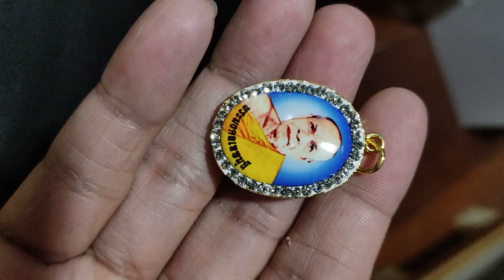ล็อกเก็ต หลวงพ่อวัดปากน้ำ ภาษีเจริญ - ส่องพระไปกับ TonnamKid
พระผงของขวัญวัดปากน้ำ ของ ท่านเจ้าประคุณพระมงคลเทพมุนี หรือ หลวงพ่อสด วัดปากน้ำภาษีเจริญ ธนบุรี
ทำไม พระผงวัดปากน้ำ (พระของขวัญ) จึงศักดิ์สิทธิ์ และมีอานุภาพมาก ในสมัยที่​พระเดชพระคุณหลวงปู่วัดปากน้ำ ภาษีเจริญ
พระมงคลเทพมุนี (สด จนฺทสโร) ยังมีชีวิตอยู่ ท่านได้ผลิต “พระผงวัดปากน้ำ” หรือที่เรียกกันว่า “พระของขวัญ” ออกมา 3 รุ่น รุ่นละ 84,000 องค์
หลวงปู่มีดำริให้สร้างพระของขวัญขึ้น เพื่อหาทุนสร้างโรงเรียนพระปริยัติธรรม มอบให้กับญาติโยมที่มีกุศลศรัทธาร่วมบริจาคเงินทำบุญตั้งแต่ 25 บาทขึ้นไป
พระผงของขวัญ รุ่น ๑ พิมพ์ ๖ พระมงคลเทพมุนี (หลวงพ่อสด) วัดปากน้ำ เขตภาษีเจริญ กทม.
พระผงมีส่วนผสมของดอกไม้หอมที่ใช้บูชาพระประจำเช้า เย็น เช่น ดอกมะลิ, ดอกบัว, เกสรดอกไม้ ซึ่งนำมาตากแห้ง แล้วป่นผสมกับแป้ง และที่สำคัญจะมีเส้นเกศาของหลวงพ่อสด ผสมอยู่ด้วย

พระมงคลเทพมุนี (สด จนฺทสโร) เป็นพระภิกษุนิกายเถรวาทฝ่ายมหานิกายชาวไทย ในบรรดาหมู่ผู้ศรัทธานับถือมักเรียกท่านด้วยชื่อ "หลวงพ่อวัดปากน้ำ"
เนื่องจากท่านดำรงตำแหน่งเป็นเจ้าอาวาสวัดปากน้ำ ภาษีเจริญ อำเภอภาษีเจริญ จังหวัดธนบุรี (ปัจจุบันคือ เขตภาษีเจริญ กรุงเทพมหานคร)
ท่านเป็นผู้มีชื่อเสียงในฐานะพระวิปัสสนาจารย์ผู้ฟื้นฟูและสืบทอดการปฏิบัติกรรมฐานพุทธานุสติโบราณ ที่เรียกว่า วิชชาธรรมกาย

พระผงวัดปากน้ำ (พระของขวัญ) จึงศักดิ์สิทธิ์ และมีอานุภาพมาก หลวงพ่อได้เริ่มทำพิธีบรรจุพุทธานุภาพตามหลักวิชชาธรรมกายตลอดพรรษา
พระของขวัญ รุ่น 1 นี้ มีแม่พิมพ์ทั้งหมด 10 แม่พิมพ์

สำหรับท่านที่ต้องการจะปล่อยพระ สามารถ Add line มาได้เลยครับ
ถ้าผมสนใจ ผมจะติดต่อกลับนะครับ  @262jmfnt
กลุ่มส่องพระไปกับ Tonnam Kid 👉🏻

สามารถติดตามรับชม คลิป อื่นได้ที่

พระพุทโธน้อย แม่ชีบุญเรือน วัดอาวุธวิกสิตาราม

เหรียญทำน้ำมนต์ พระเครื่องที่สามารถ บรรเทากฏของกรรม ของ หลวงพ่อฤาษีลิงดำ วัดท่าซุง

พระกริ่ง ชิตังเม รุ่นชนะศึก เนื้อนวะ หลวงพ่ออุดม วัดพิชัยสงคราม

โควิด กำลังระบาด พระกันโรคระบาด มีอะไรบ้าง

เหรียญโภคทรัพย์ หลวงพ่ออ่าง วัดใหญ่สว่างอารมณ์

พระของขวัญ วัดเกาะจันทร์ ใช้แทนพระของขวัญ หลวงพ่อสด วัดปากน้ำ ได้อย่างมั่นใจ

เหรียญปั๊มหลวงพ่อสด ออกวัดเขาพระ พ.ศ.2505

พระสังกัจจายน์ หลวงปู่พระครูชล วัดเขาบางทราย ชลบุรี

หลวงปู่เกลี้ยง วัดเนินสุทธาวาส จ.ชลบุรี - ล็อกเก็ต เจริญพร ปี 2557

ตะกรุดสาริกา หลวงพ่ออุดม วัดพิชัยสงคราม อยุธยา

หลวงปู่คร่ำ วัดวังหว้า ผ้ายันต์พัดโบก มหานิยม  สรงน้ำ  เสาร์ห้า ปี 37

พระผงเกราะเพชร หลวงพ่อเล็ก วัดบางนมโค